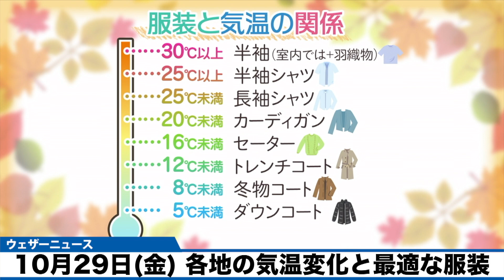10月29日(金) 各地の気温変化と最適な服装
今日と明日の気温変化を比較して、気温に適した服装をご提案。
明日29日(金)は東北南部や関東から西日本にかけては日差しがたっぷりで、昼間は過ごしやすい陽気になります。

今日28日(木)に比べると気温は低く、強めの風が少し冷たく感じられそうです。朝夕の冷え込みも考慮し、長袖と羽織るものの組み合わせが良さそうです。

ウェザーニュースの服装予報もぜひご活用ください。

2021年おすすめ天気アプリ ダウンロード数ナンバーワン！世界最大の気象情報会社ウェザーニューズが運営するNo.1お天気アプリ「ウェザーニュース」。予報精度は90%以上の一番当たる天気予報。